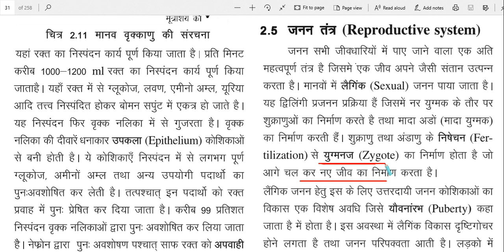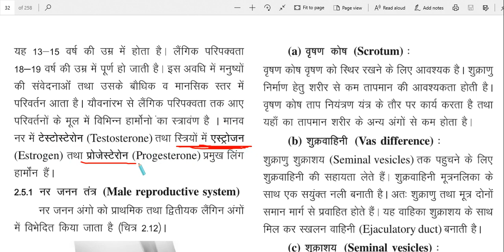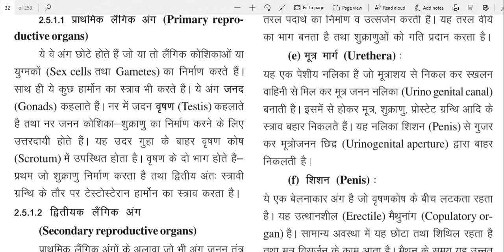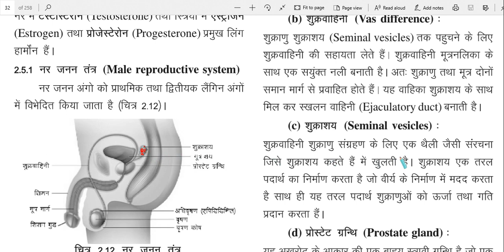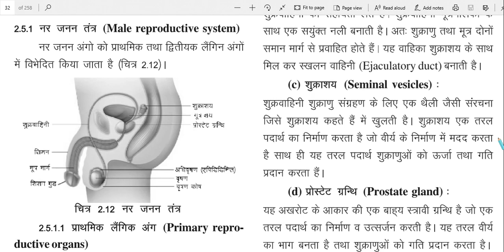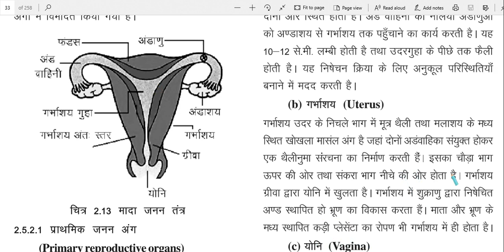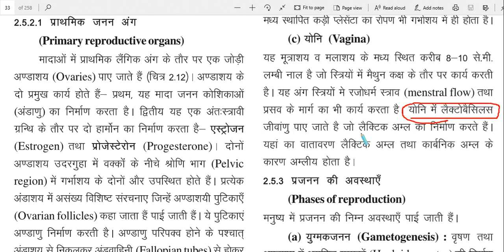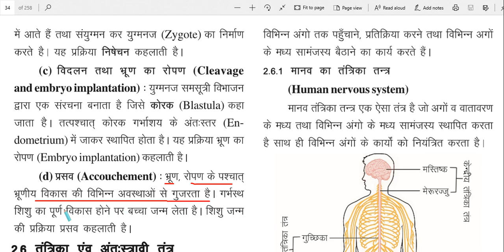कक्षा - 10 विषय - विज्ञान पाठ - 2. मानव तंत्र (जनन तंत्र)